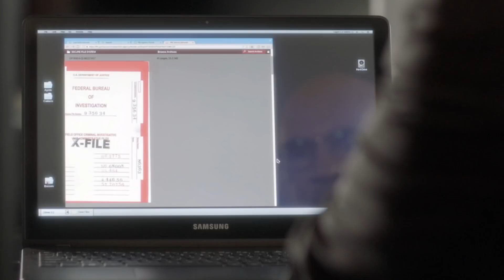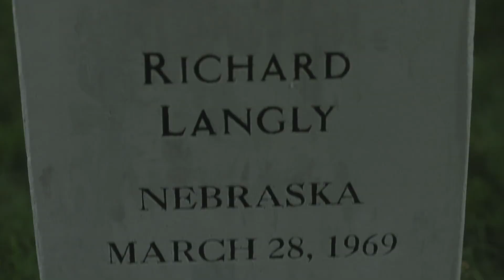Sneak Peek What To Expect This Season ¦ Season 11 ¦ THE X FILES